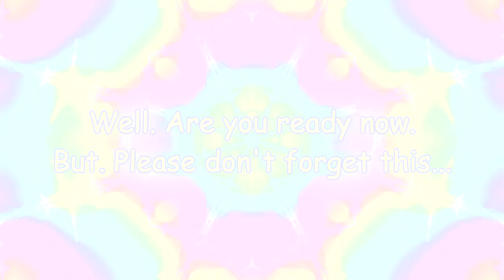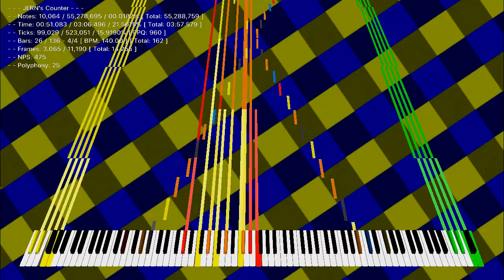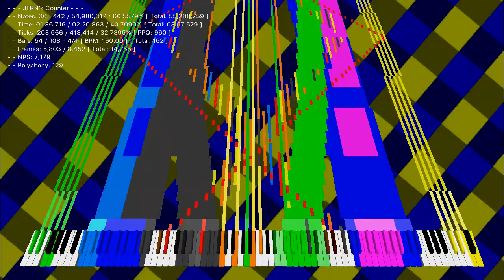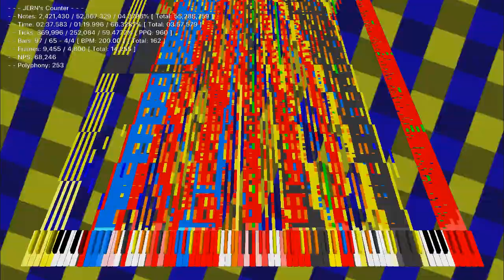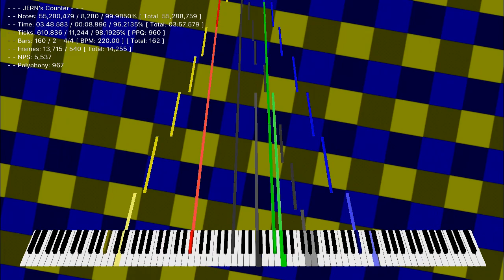JERN8322's On Black midi: TearonQ's Heart And Soul v7. (2 Anniversary years special ! - Seizures...)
👋 +-+ Welcome ! +-+ 👋

🗒️ +-+ The Note +-+ 🗒️
This finally. My rendering is done like 1 Hours 37 Minutes. I will used do vegas pro 17.0 (3 attempts done)

Sorry. This seizure is alived. Watch out.

Made by: @TearonQ
Soundfont: JERN's Soundfont v1 (Me, First audio), Shepa (Second audio)

✅ +-+ Read rules +-+ ✅
Please check for the read rules.

🕓 +-+ Times +-+ 🕥
Nothing.